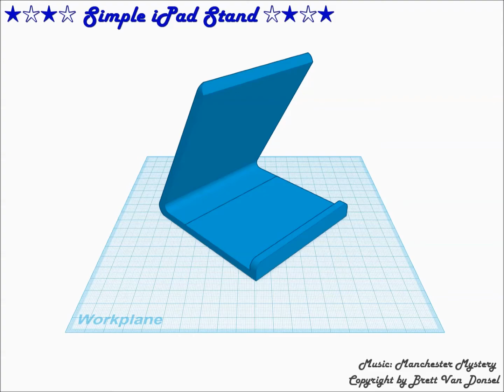[3D Printing] Simple iPad Stand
[Timelapse] 3D Printing a Simple iPad Stand I created with Tinkercad...

This Simple iPad Stand can be download from thingiverse

Music is Manchester Mystery, Copyright by Brett Van Donsel